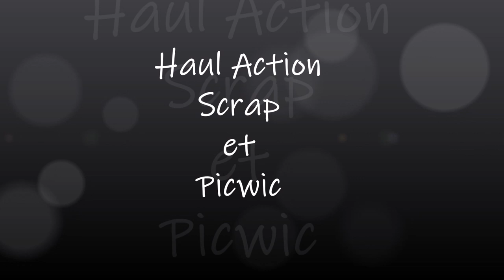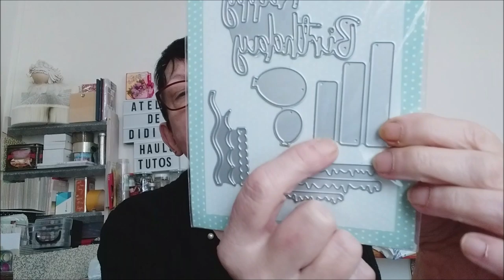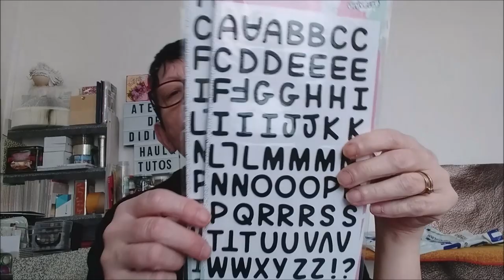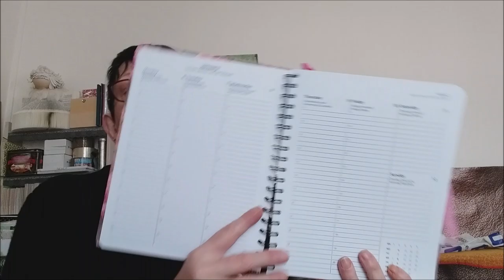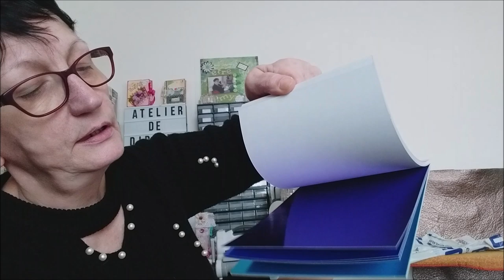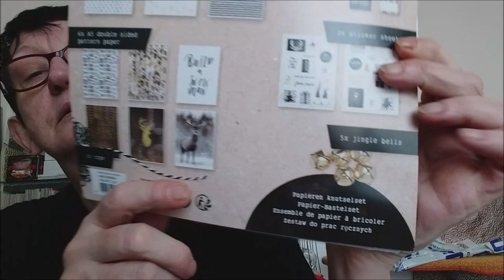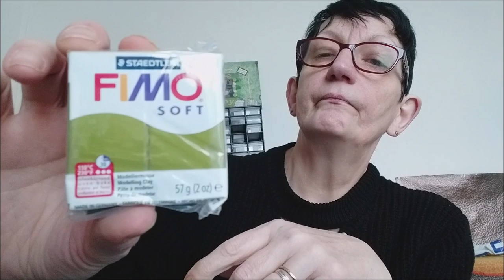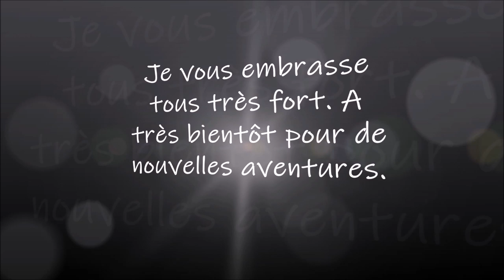Haul Action Scrap et Picwic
"BONS PLANS"
Des euros offerts lors de vos achats sur internet :